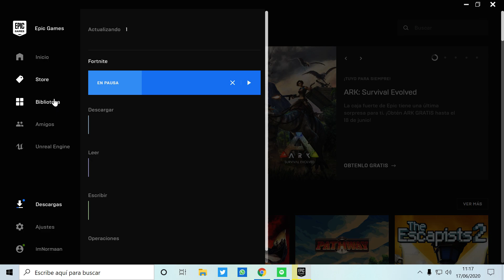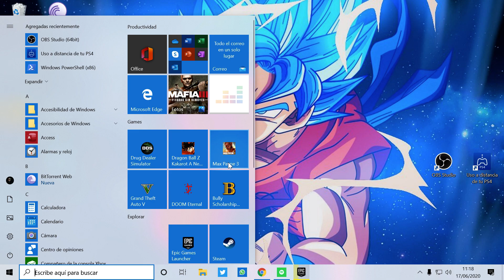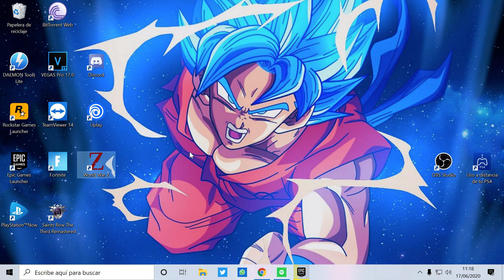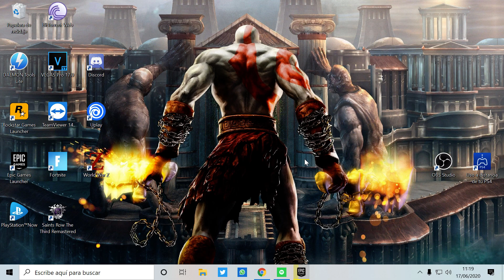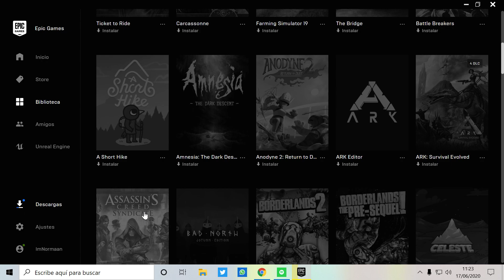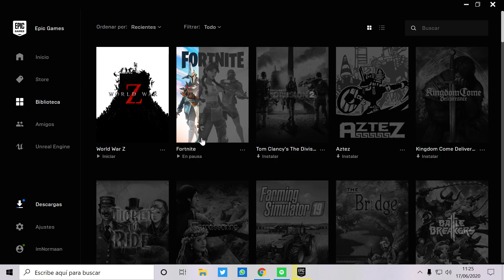WORLD WAR Z *FINAL | ADIÓS A LAS HORDAS | Gameplay Español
Seguimos con World War Z, espero que lo disfrutéis tanto como yo grabándolo!!